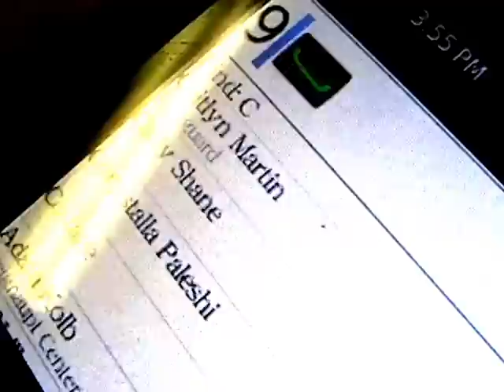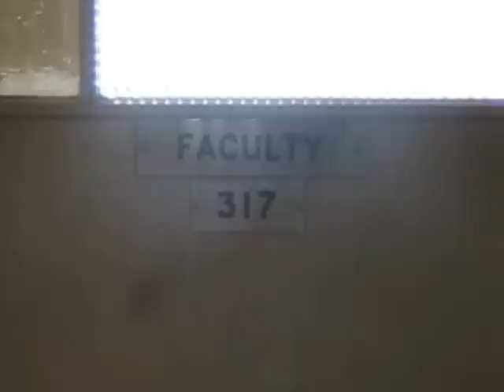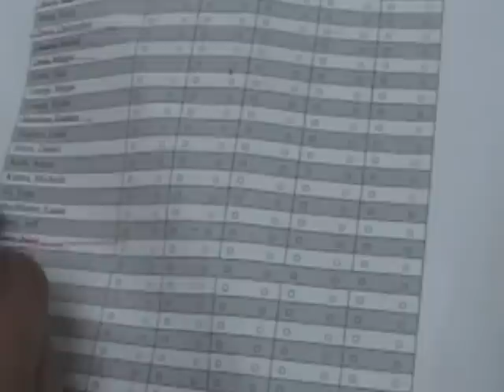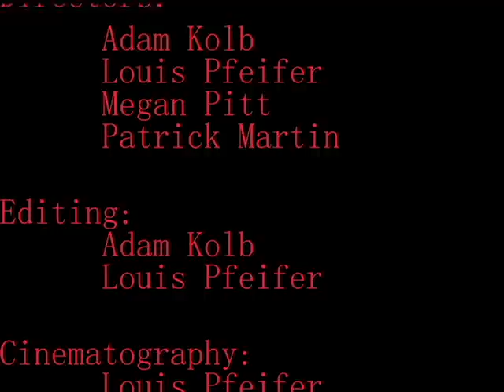Mr. Carver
Mr. Carver is a student film made by Group Nine. It recently placed second at the Charlies (a wrdsb film festival)

Special thanks to Hooky for the music